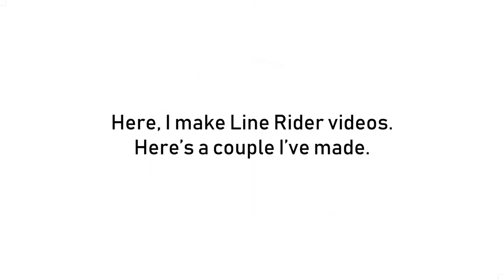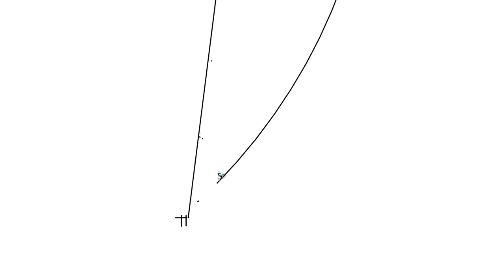Line Rider - Channel Trailer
I started this channel over a year ago, and although I didn't receive the favor with YouTube algorithms, I still love making these tracks, and I'll continue to have more videos coming in the future. :)

[Hi it's Arglin from June 12th, 2019. Man little did younger me know that some of his videos would begin to explode. Heh. Well anyways have a wonderful stay everyone. Love you all. ‹3]
[Hi Arglin from 2019. It's Arglin from 2022. Just dropping by to say you're doing quite a bit more now than just having this channel "explode." :3]

Song: A Sunny Day is Watching Over You (Nekojishi OST)